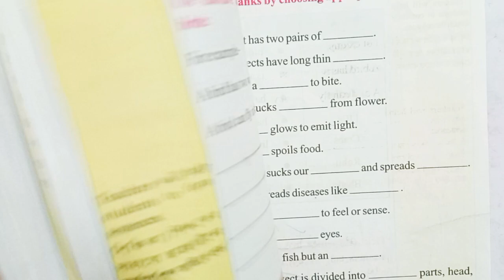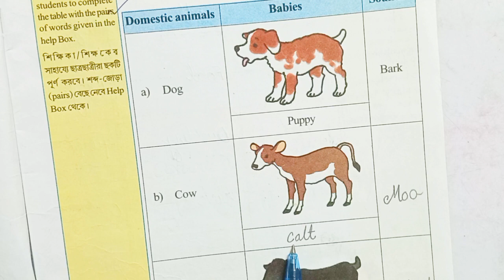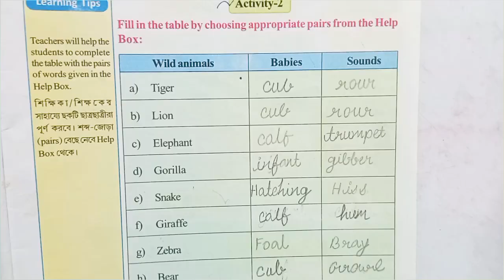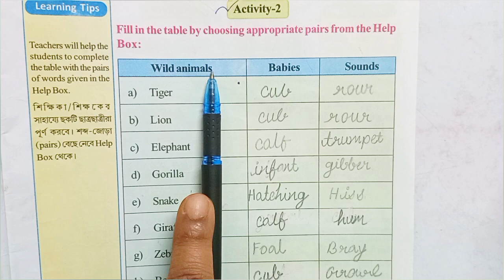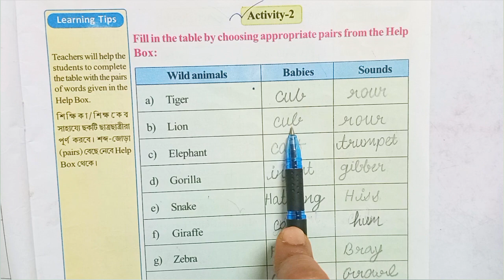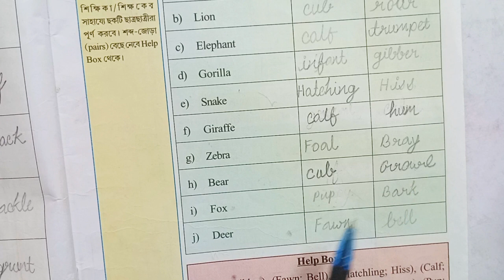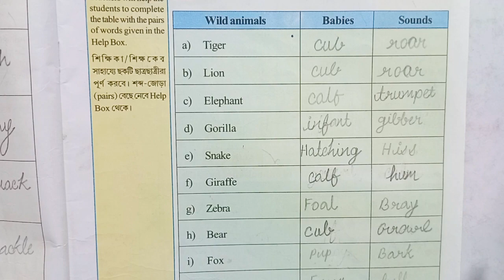class 4 english wings part 1 page no 1,2,3/class 4 wings part 1 activity 1&2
class 4 english wings part 1
activity 1&2